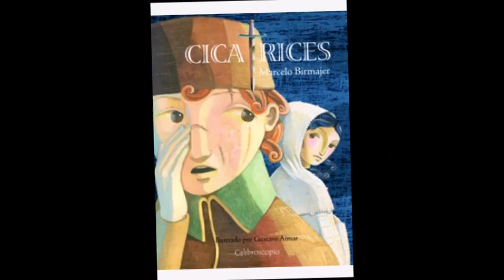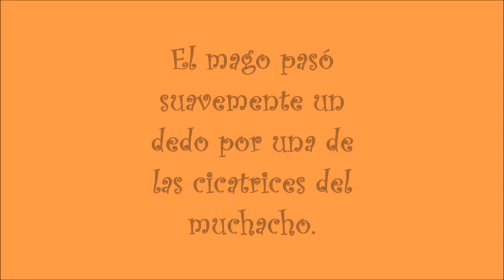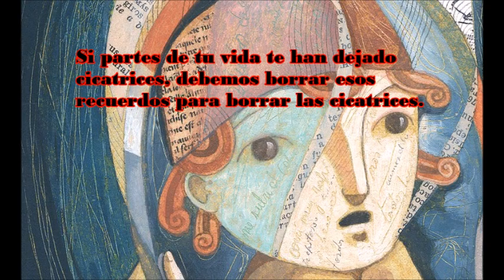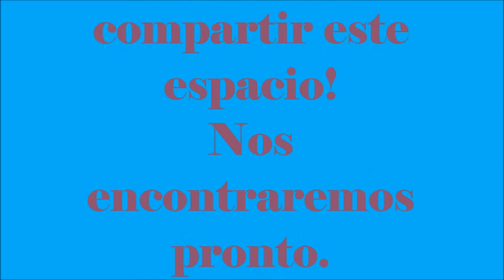"CICATRICES" de Marcelo Birmajer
Desde el rincón de Lectumundo desde Casa, compartimos una inspiradora historia que nos invita a reflexionar en familia.